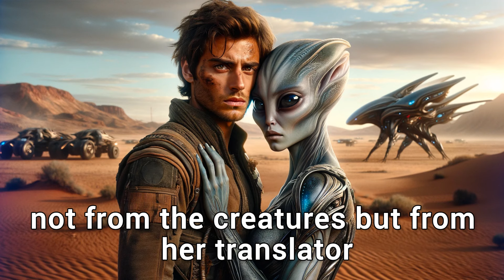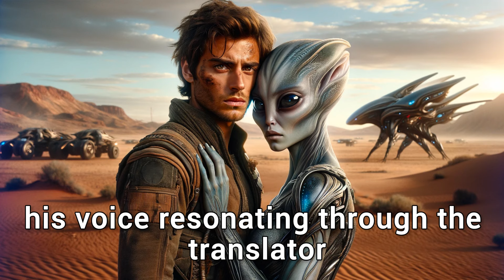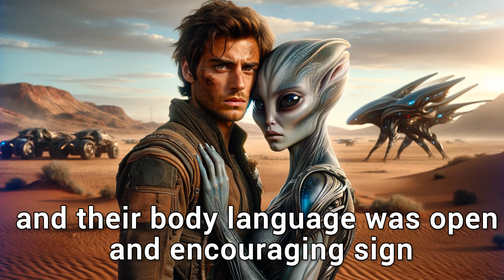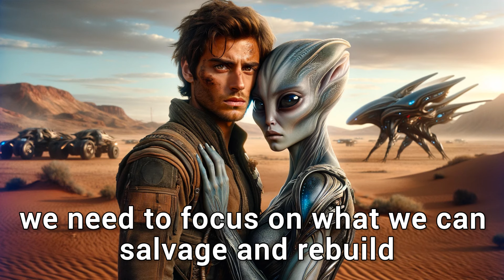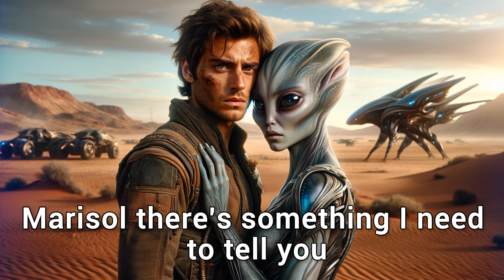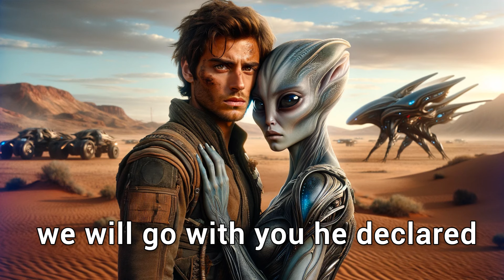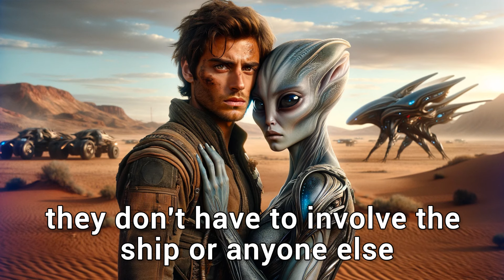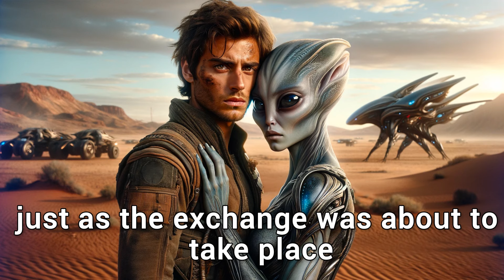Lost And Lonely, Until She Fell In Love With The Human | HFY Story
Written and made by @HFYTales

Story Highlights:
* HFY (Humanity, F* Yeah!)**: Witness the unyielding spirit of humanity in the face of cosmic challenges.
* Humans are Space Orcs: Explore a universe where humans are the formidable force that alien civilizations both fear and respect.
* Sci-Fi Short Story: Perfect for a quick escape into a world of advanced technology and interstellar conflicts.
* Reddit HFY and Sci-Fi Stories: Featuring top stories from r/HFY and other sci-fi subreddits, curated for your enjoyment.